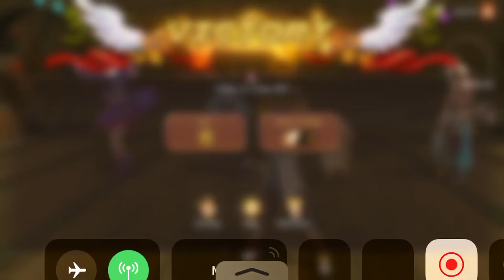ToC Floor 60